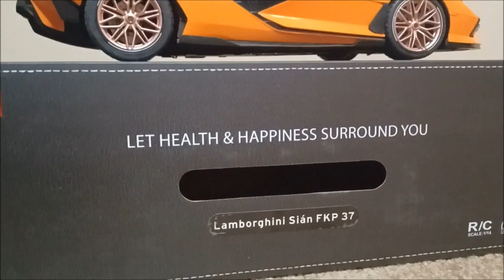Lamborghini Sian Revuelto Car Huracan Avendator For sale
Get this Beautiful Lamborghini Car today